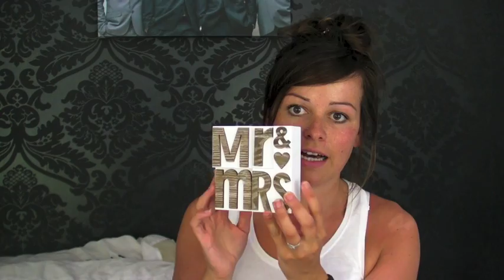Primark Haul and Chit Chat July 2015